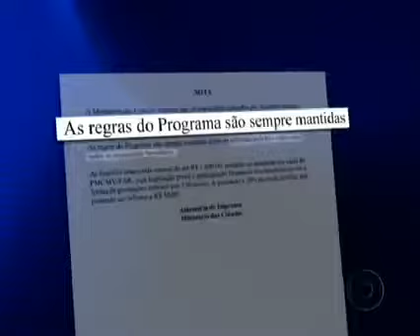Jornal Nacional mostra a situação dos desabrigados em Alagoas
Reportagem: Fernando Moreira, TV Gazeta de Alagoas.